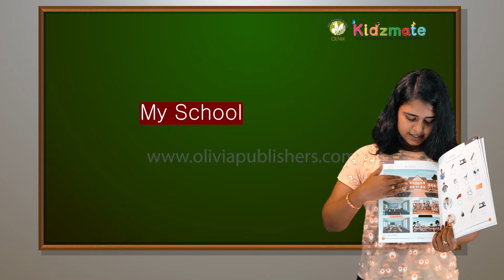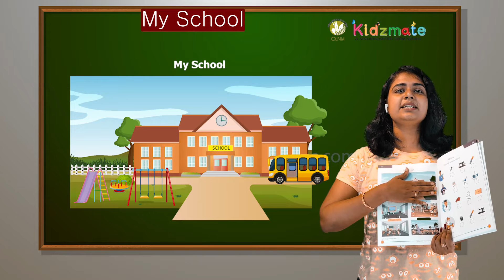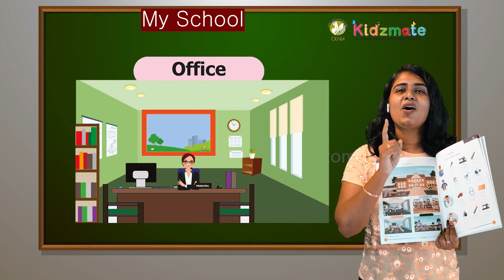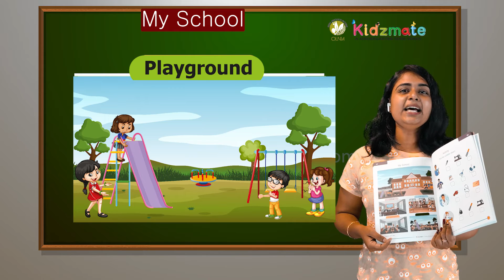My School - Kidsmate LKG Term 3 GK - Olivia Digital Education Program.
Here we are presenting LKG lesson videos on GK,  General knowledge,  English stories, English grammar, Poems and rhymes, General knowledge and English phonics for Kids.